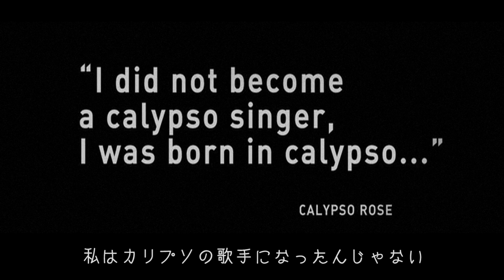映画 『カリプソ・ローズ』予告編 -Short Trailer -【4月23日日本初公開】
“カリブ海　花は強く咲く”
世界を飛び回り活躍する80歳の現役歌手、カリプソ・ローズ。彼女の70歳を記念して制作されたドキュメンタリーが2021年春日本初公開！カリプソの女王が歌う苦難と栄光の人生ストーリーは、アフロカリビアンとして、女性としての魂の旅でもある。どんな時代にあっても、人間の可能性、生きる強さを伝えてくれる、彼女の人生の軌跡が今ここに！

“旅する映画祭～CARIBBEAN FILM FESTIVAL 2022 in 下北沢
日時 :  2022/9/1(Thu)~ 9/8(Thu) ※上映時間は前週の火曜日に映画館HPにて発表！
主催: LIME RECORDS 　共催: K2
企画: CARIBBEAN FESTIVAL実行委員会

上映映画　: 　ライブ付き上映回あり（詳細後日発表）
『ロッカーズ』
『カリプソ・ローズ』
『スティールパンの惑星』
『ブエナビスタソシアルクラブ★アディオス』

 🌹 「映画 カリプソ・ローズ」
公開日程：2021 年 4 月 23 日 (土) 〜
　アップリンクを皮切りにロードショー！！劇場情報随時発表！

・監督 / 脚本：パスカル・オボロ
・出演：カリプソ・ローズ、マイティー・スパロー、オルケストル・ポリ＝リトゥモ・ド・コトヌー、パトリシア・モハメッド他
・配給: LIME Records
・PR：KONTACTO EAST, LTD
　© Maturity Music / Dynamo Productions / TTFC
　2011年 / トリニダード・トバゴ、フランス/ 英語／カラー 約 85 分/16:9

📽『映画 カリプソ・ローズ』 -予告編 Trailer - Credit
Online Editor: Masato Sadaoka ( jitto inc.)
Editor: Fumihito Endo ( jitto inc.)

全国映画館でのロードショー上映いただけるようプロモーション活動中。
またイベント上映も募集しております！

‹ローズ応援団›と題して映画の広告費用へのスポンサーのご協力をお願いしております！